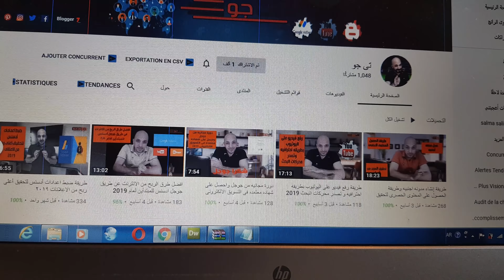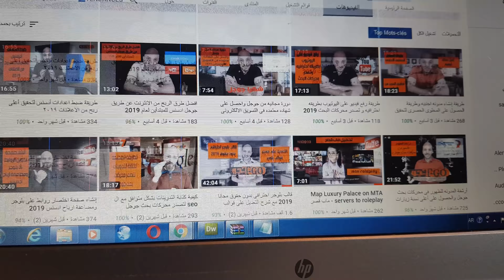شكرااا لقناة تى جو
رابط القناة